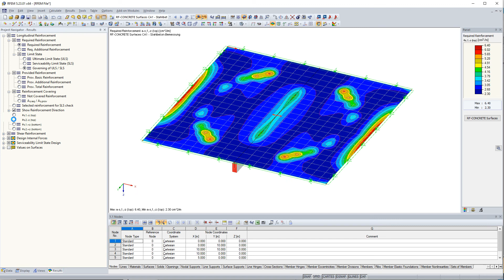[EN] FAQ 004437 | Dois-je ajouter des armatures pour les nervures de RF-CONCRETE Members et RF-CO...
Question :
Dois-je ajouter des armatures pour les nervures de RF-CONCRETE Members et RF-CONCRETE Surfaces ?

Réponse :
Cela dépend.

RF-CONCRETE Surfaces offre la possibilité de négliger le composant des efforts internes considérés dans le calcul de la nervure pour le calcul à l'ELU et à l'ELS (analytique).

Si vous activez cette option, vous pouvez également le voir dans le diagramme des armatures requises. Voir le diagramme suivant de as,2,-z(haut) pour la retombée de poutre :

Dans ce cas, il serait nécessaire d'ajouter les résultats de RF-CONCRETE Surfaces et ceux de RF-CONCRETE Members, car la composante de nervure des efforts internes de surface dans la direction de la retombée de poutre n'a pas été considérée dans RF-CONCRETE Surfaces.

Lorsque vous n'activez pas cette option, vous devez considérer le maximum de la vérification dans RF-CONCRETE Surface et RF-CONCRETE Members pour le plan d'armatures.